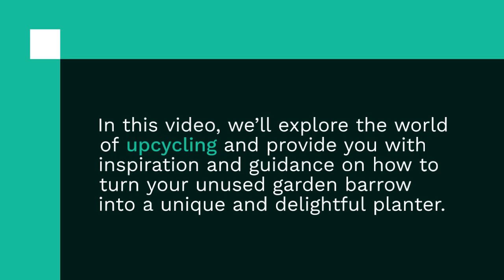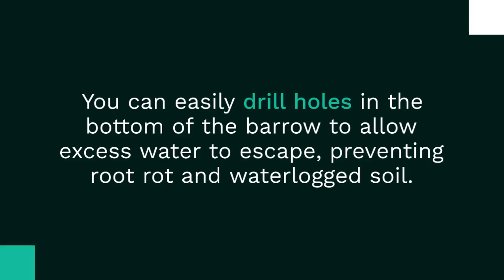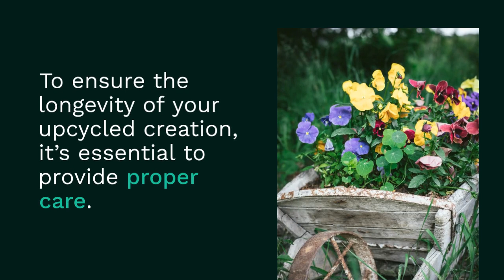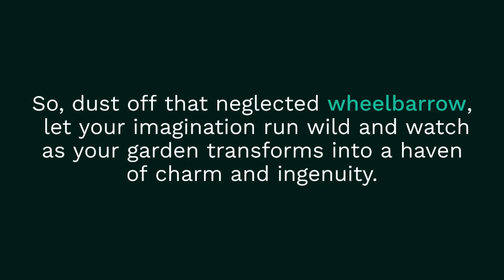From Barrow to Bloom: Upcycling Old Garden Barrows into Planters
Gardening enthusiasts and DIY aficionados alike are always on the lookout for creative ways to breathe new life into old items. One such exciting and eco-friendly trend is the upcycling of old garden barrows into charming planters. These vintage wheelbarrows, once relegated to the corners of sheds or the forgotten corners of the garden, can be transformed into eye-catching focal points that not only showcase your green thumb but also add a touch of rustic charm to your outdoor space.

In this blog post, we’ll explore the world of upcycling and provide you with inspiration and guidance on how to turn your unused garden barrow into a unique and delightful planter.

Choosing the Right Garden Barrow:
Before you begin your upcycling adventure, the first step is to choose the right garden barrow. Look for one with a sturdy frame and intact wheel, as these are essential for creating a stable and long-lasting planter. The more weathered and rustic the barrow, the better – imperfections add character to your finished creation.

Preparing Your Barrow for Transformation:
Once you’ve selected your garden barrow, give it a thorough cleaning to remove any dirt, rust, or debris. Sand down any rough spots and consider giving it a fresh coat of paint or a weather-resistant finish to protect it from the elements. This step not only enhances the aesthetics but also ensures the longevity of your planter.

Drainage Matters:
Plants need proper drainage to thrive, so it’s crucial to make sure your upcycled barrow planter has adequate drainage holes. You can easily drill holes in the bottom of the barrow to allow excess water to escape, preventing root rot and waterlogged soil.

Planting Creativity:
Now comes the fun part – choosing the plants that will adorn your upcycled planter. Consider a mix of flowers, herbs, or even succulents for a visually appealing and diverse display. Play with colors, textures, and heights to create an arrangement that captivates the eye and adds interest to your garden.

Personalized Touch:
To truly make your upcycled garden barrow planter stand out, add personal touches. Consider painting the barrow in vibrant colors, stenciling a meaningful quote, or even attaching decorative elements such as vintage signs or whimsical ornaments. The possibilities are endless, allowing you to infuse your personality into this unique garden feature.

Maintenance Tips:
To ensure the longevity of your upcycled creation, it’s essential to provide proper care. Regularly check for signs of wear, repaint if necessary, and adjust the planting as seasons change. This not only keeps your garden looking fresh but also allows you to adapt the planter to different plant varieties.

Upcycling old garden barrows into planters is a delightful way to merge creativity with sustainability. It’s a testament to the adage that one person’s trash is another’s treasure. By giving new life to these forgotten treasures, you not only create a stunning addition to your garden but also contribute to the reduction of waste.

So, dust off that neglected wheelbarrow, let your imagination run wild and watch as your garden transforms into a haven of charm and ingenuity. With a bit of effort and a touch of greenery, your upcycled barrow planter will become the talk of the neighborhood and a testament to the beauty of repurposing in the world of gardening.